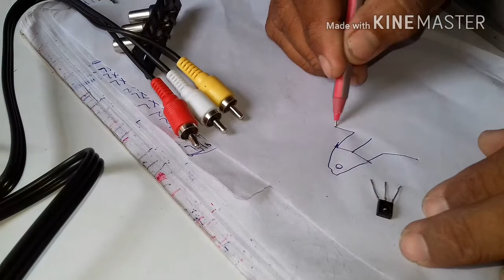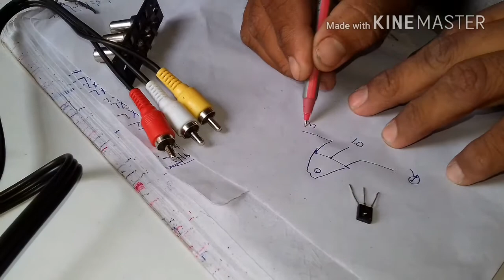Dish Tv Seacret IR Setting???.. Benfit's ...#25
pls give me this video feedback at comment box

if u any doubts pls call or chat my number

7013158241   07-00 am to 09-00 pm